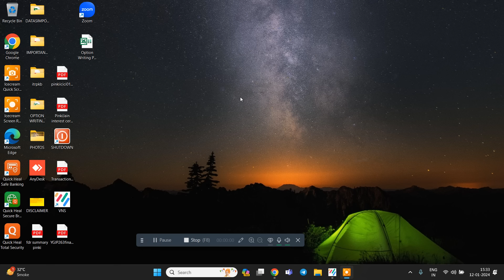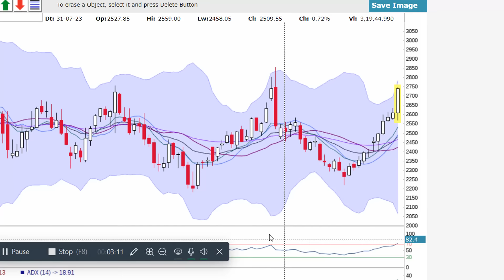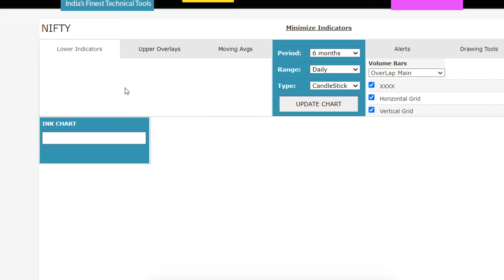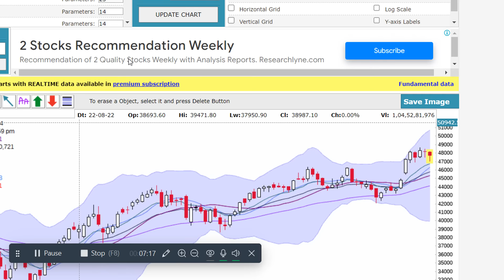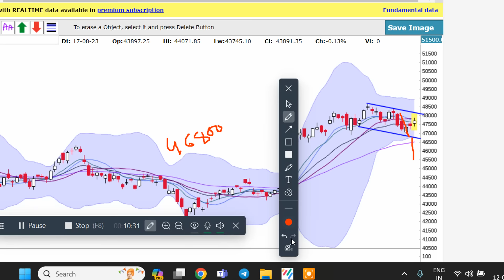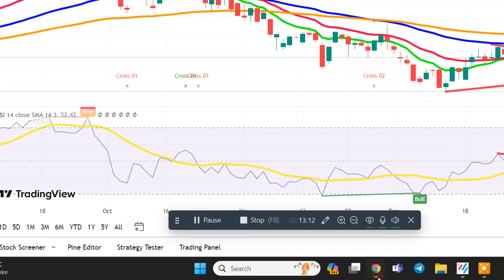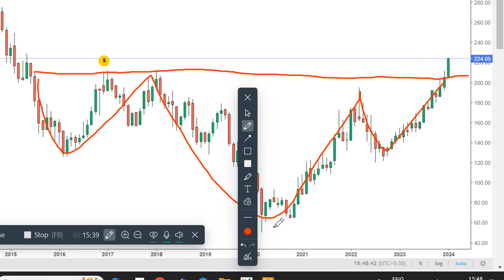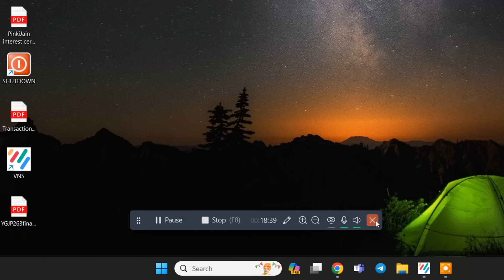NIFTY AND BANKNIFTY ANALYSED FOR MONDAY 15TH JANUARY 2024